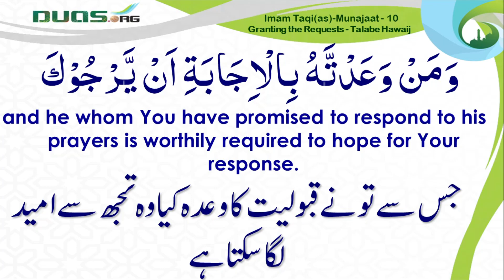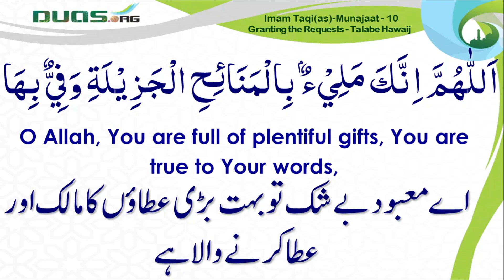10 Granting the Requests Talabe Hawaij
10 Granting the Requests   Talabe Hawaij